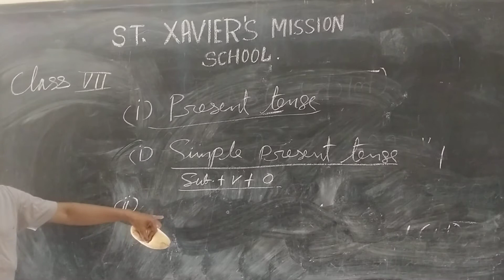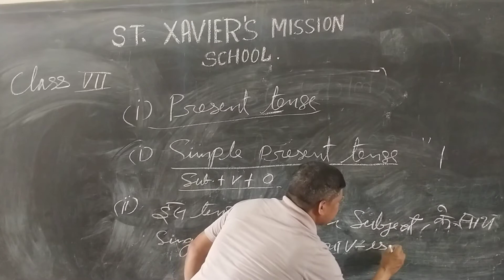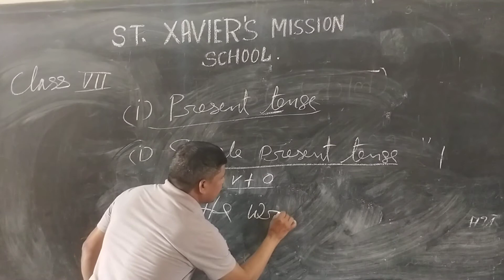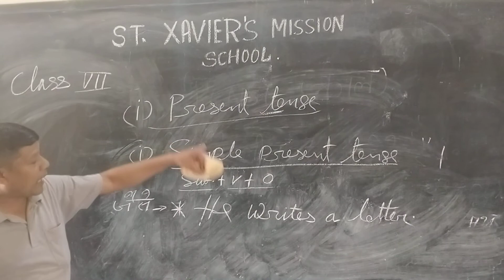St.Xavier's mission school Rampur class 5 to 8 English grammar